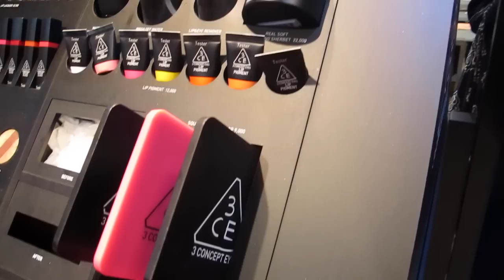Double TroubleTV 102: Fiesteando con Hyomin de T-ARA en Corea ♥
Hoy nos tocó irnos de fiesta en Hongdae, uno de nuestros distritos favoritos en Seúl y asistimos a la fiesta del 10 Aniversario de la famosa tienda de ropa Style Nanda :)

¡Hola!

G+D